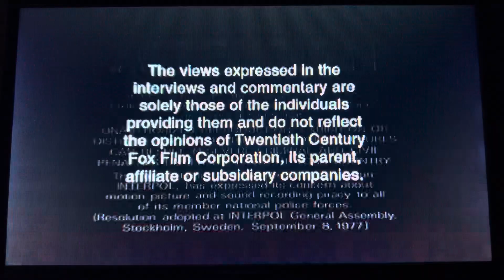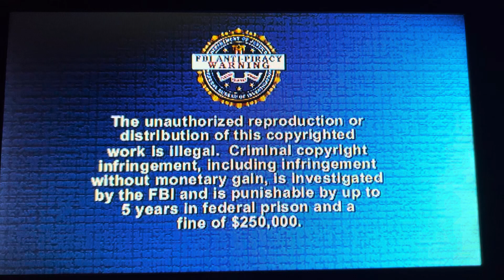Opening to The Siege 2007 DVD (2014 Reprint)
1. Attention screen
2. The views expressed
3. Rated R MPAA screen
4. DVD Menu
5. 20th Century Fox Home Entertainment logo
6. FBI Anti-Piracy Warning screen
7. 20th Century Fox logo